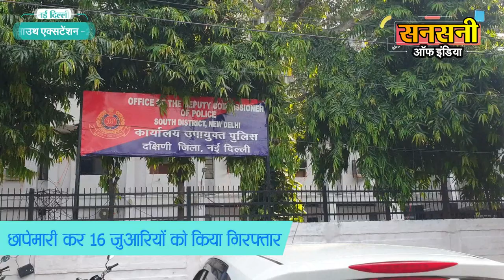गैंबलिंग रैकेट का भंडाफोड़, एसीपी के बेटे सहित 16 जुआरी गिरफ्तार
साउथ दिल्ली स्पेशल स्टाफ ने एक बड़े Gambling racket का भंडाफोड़ किया है।  इस कसीनो को तीन चार्टर्ड अकाउंटेंट चला रहे थे। कसीनो में दिल्ली पुलिस के एसीपी के बेटे को भी स्पेशल स्टाफ  ने गिरफ्तार किया है। कसीनो साउथ एक्सटेंशन के पॉश इलाके एम ब्लॉक में चलाया जा रहा था। हैरानी की बात यह है कि कसीनो को एक पिता पुत्र चला रहे थे।  दोनों ही पेशे से चार्टर्ड अकाउंटेंट हैं। स्पेशल स्टाफ साउथ ने इस अवैध कसीनो पर छापेमारी कर 16 जुआरियों को गिरफ्तार किया है।
दक्षिण दिल्ली के साउथ एक्सटेंशन पार्ट टू में बड़े पैमाने पर जुआ रैकेट और अवैध गतिविधियों ने दिल्ली पुलिस की नींद हराम कर रखी थी।
साउथ दिल्ली डीसीपी बेनिता मैरी जैकेर ने दक्षिण दिल्ली क्षेत्र में अवैध गतिविधियों पर अंकुश लगाने और  जुआ रैकेट का भंडाफोड़ करके आरोपियों को जल्द से जल्द दबोचने का काम स्पेशल स्टाफ दक्षिण को सौंपा।
स्पेशल स्टाफ इंचार्ज इंस्पेक्टर अतुल त्यागी ने सबसे पहले संदिग्ध इलाको में मुखबिरों का जाल बिछाया। कुछ पुलिस जवानों को सादी बर्दी में संदिग्ध लोगो और जगाहों पर हर पल नजर रखने को कहा।
आख़िरकार इंस्पेक्टर अतुल त्यागी की मेहनत रंग लाई। आठ दिसम्बर 2021 को  कांस्टेबल संदीप कुमार को सूत्रों से एम ब्लॉक, साउथ एक्सटेंशन पार्ट टू में बड़े पैमाने पर चल रहे जुआ रैकेट के ठिकाने का पता मिल गया।
टीम ने संदिग्ध स्थान को चारो और से घेरकर raid मारी। मौके से 16 व्यक्तियों को  जुआ खेलते हुए दबोचा । गिरफ्तार लोगों में दिल्ली पुलिस के एसीपी का बेटा भी शामिल है। पुलिस जांच में खुलासा हुआ है कि यह कसीनो पिछले 10 महीने से चल रहा था।  पुलिस अफसरों ने बताया कि गिरफ्तार शख्स की पहचान मनीष बिंदल और अंकुर बिंदल के तौर पर हुई है, जो पिता पुत्र हैं।  जबकि तीसरा आरोपी विवेक जैन है, जो दिल्ली पुलिस के एसीपी का बेटा है। दिल्ली पुलिस ने रेड के दौरान आकाश शारदा नाम के चार्टर्ड अकाउंटेंट को भी गिरफ्तार किया है।  इस तरह इस मामले में कुल 3 चार्टर्ड अकाउंटेंट और एक एसीपी का बेटा गिरफ्तार हुआ है।  पुलिस ने कुल 16 लोगों को गिरफ्तार किया है।
पुलिस ने इस अवैध कसीनो से 1000 प्लेइंग चिप्स, 33 ब्रिक्स और करीब एक लाख 95 हज़ार रुपये कैश बरामद किए हैं। आरोपियों ने इस बात का खुलासा किया है कि वह कसीनो चलाने के लिए लोकल पुलिस को डेढ़ लाख रुपये महीना दिया करते थे।  पुलिस अफसरों का कहना है कि जो भी पुलिस के अधिकारी कसीनो चलाने के लिए पैसे ले रहे थे, उन्हें भी पूछताछ में शामिल किया जाएगा और सख्त कार्रवाई की जाएगी।
चांदनी चौक निवासी  30 वर्षीय अंकुर बिंदल पुत्र मनीष बिंदल पेशे से एक चार्टर्ड एकाउंटेंट है और एक शानदार जीवन जीने और आसान पैसा कमाने के लिए जुआ रैकेट चला रहा था।
 चांदनी चौक निवासी  55 वर्षीय मनीष बिंदल पुत्र लेफ्टिनेंट राधेश्याम पेशे से चार्टर्ड एकाउंटेंट और अंकुर बिंदल के पिता भी हैं।  यह आसानी से पैसा कमाने के लिए लंबे समय से अपने बेटे के साथ जुआ रैकेट चला रहा है।
सेक्टर 43 गुरुग्राम निवासी 30 वर्षीय आकाश सारदा पुत्र  रमेश सारदा पेशे से चार्टर्ड अकाउंटेंट और अंकुर बिंदल  का  करीबी दोस्त भी हैं।  यह भी आसानी से पैसा कमाने के लिए अंकुर बिंदल के साथ जुआ रैकेट चला रहा था।
 चांदनी चौक निवासी 34 वर्षीय अभिषेक पुत्र मोहन शर्मा ने 12वीं तक पढ़ाई की है और अंकुर बिंदल के assistant के रूप में कार्यरत था।
बाकि गिरफ्तार जुआरियों की पहचान गुरुग्राम निवासी 27 वर्षीय साजन मुखिया,  नया बाजार निवासी 43 वर्षीय प्रशांत गोयल, फरीदाबाद निवासी 31 वर्षीय मोक्ष,  विकासपुरी निवासी 34 वर्षीय साहिल, कालकाजी निवासी 39 वर्षीय ललित,  अशोक विहार निवासी 44 वर्षीय सचिन, गुरुग्राम निवासी 48 वर्षीय कार्तिक कल्ला, सफदरजंग एन्क्लेव निवासी 28 वर्षीय विवेक,  गुरुग्राम निवासी 43 वर्षीय दमनजीत सोढ़ी, जीके वन निवासी 32 वर्षीय  शशांक जैन, मधुबन निवासी 34 वर्षीय हिमांशु जैन और  डिफेंस कॉलोनी निवासी 58 वर्षीय अर्जुन अरोड़ा के रूप में हुई है।